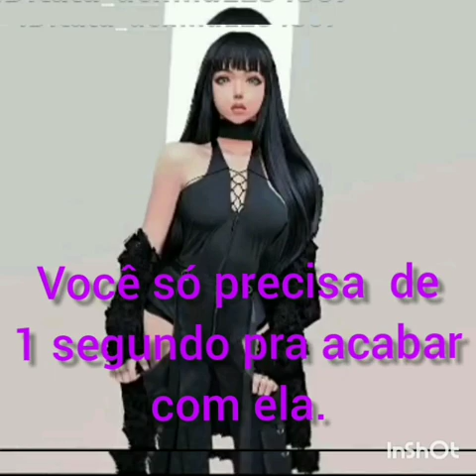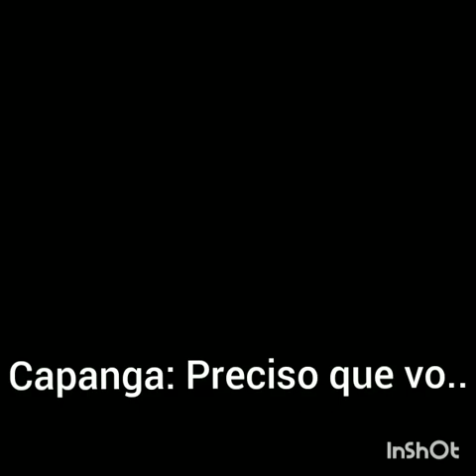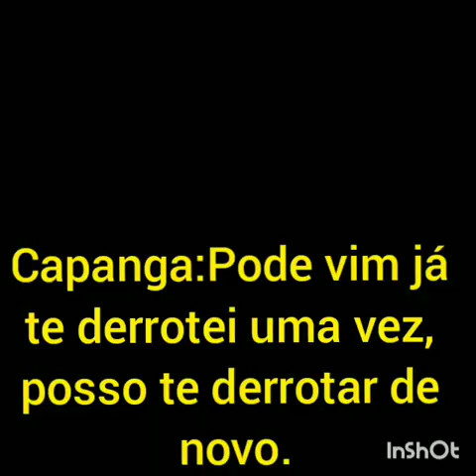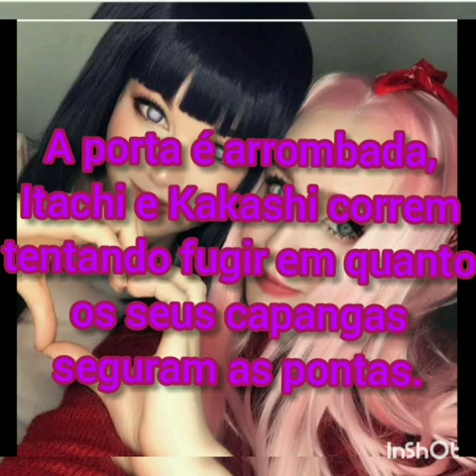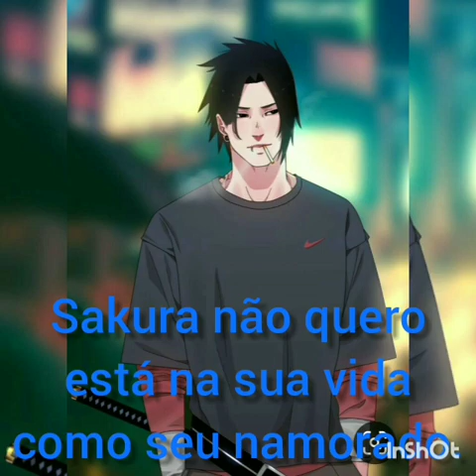SakuHina♡ As trapaceiras ✯